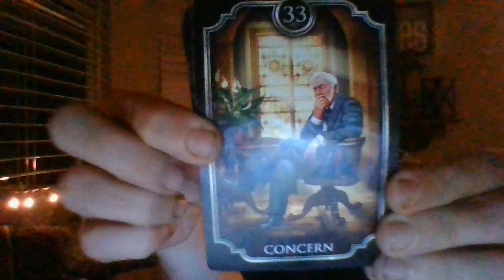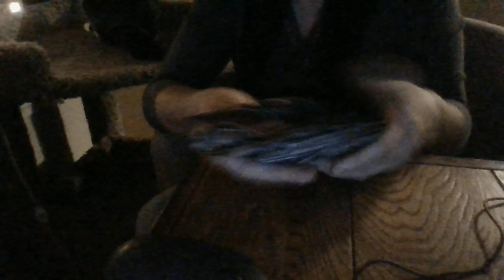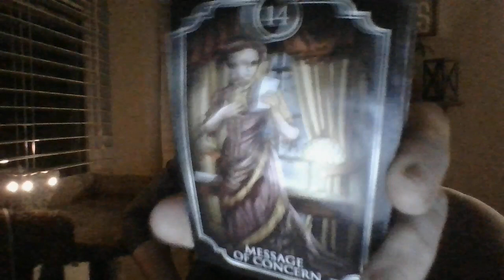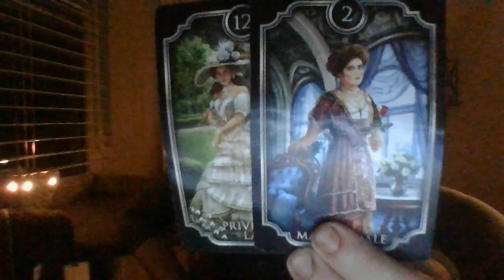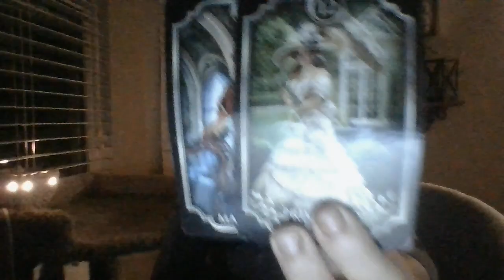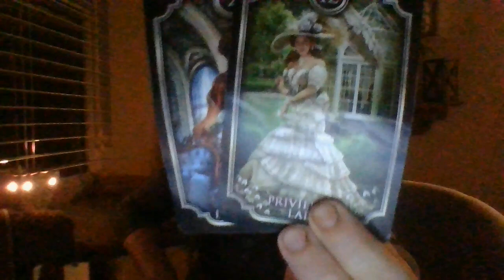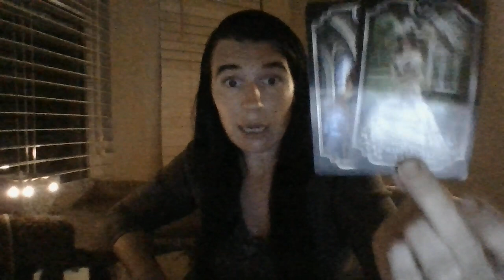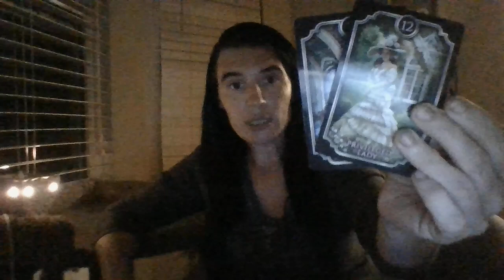JULY 22- THE T! A MASC ENERGY IN A FRATERNITY IS ABOUT TO PASS AWAY FROM ALCOHOL POISIONING SOON!